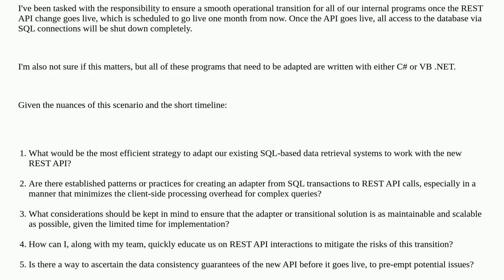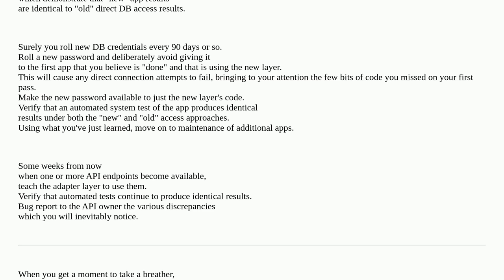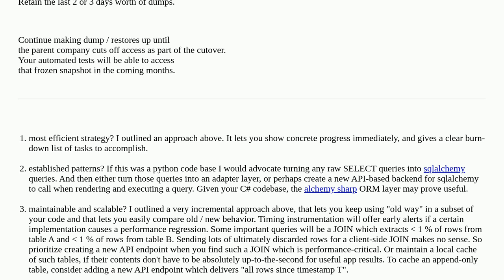Softwareengineering: Strategies for Adapting SQL-Based Data Retrieval to a Newly Introduced REST ...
Strategies for Adapting SQL-Based Data Retrieval to a Newly Introduced REST API in a Short Timeline

A special thanks goes out to the awesome community

  migration rest sql